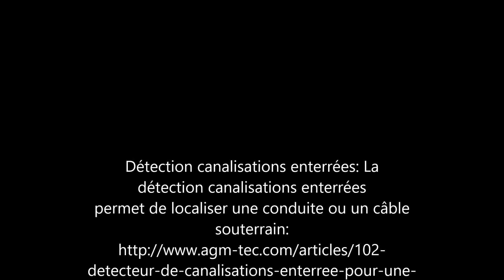Détection canalisations enterrées